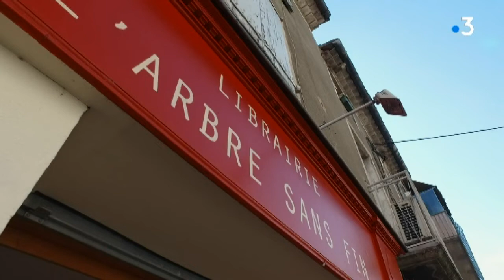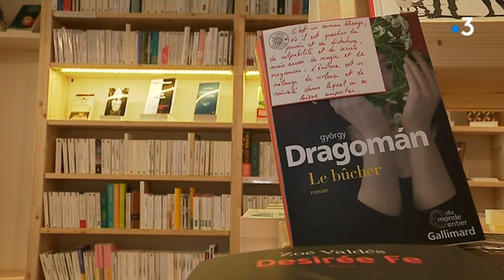Ganges : une librairie indépendante dans l'arrière pays héraultais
La librairie l'Arbre sans fin a planté ses racines dans l'arrière pays héraultais au début de l'été. Une librairie indépendante ouverte par deux amoureuses de la lecture. Plus de 6 000 oeuvres vous y attendent.